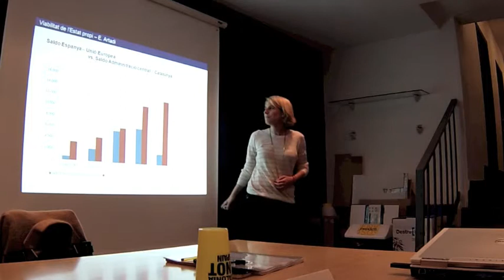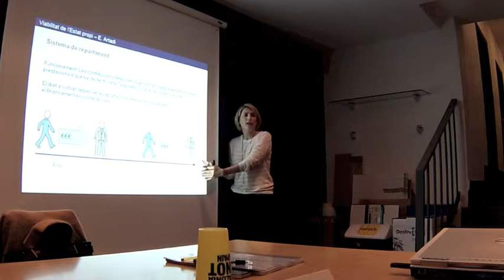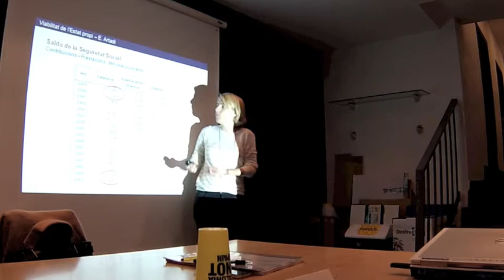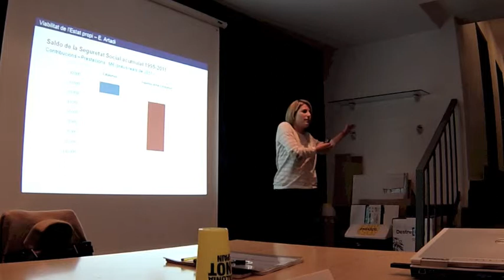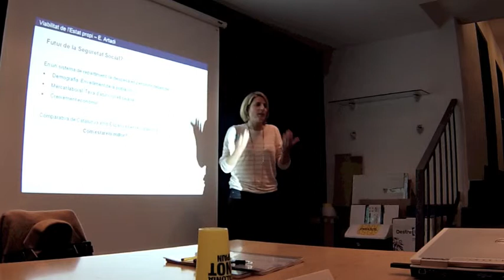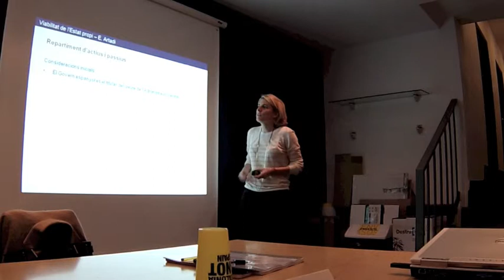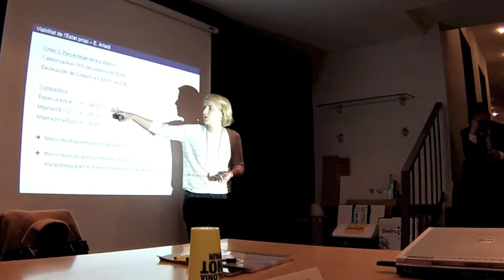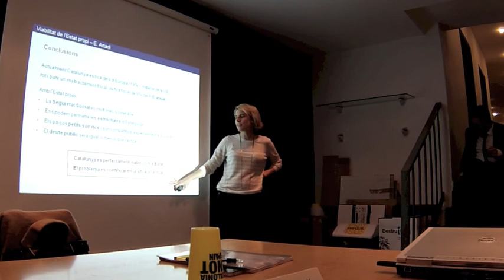Elsa Artadi: "Aspectes econòmics de l'Estat Propi" part 4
Conferència "Aspectes econòmics de l'Estat Propi" a càrrec de la Directora General de Tributs i Joc de la Generalitat de Catalunya, Elsa Artadi. La conferència la va organitzar l'Àrea d'Empresa i emprenedoria del CEN (Comitè Executiu Nacional) i es va celebrar a la seu nacional de la JNC el dilluns 13 de maig de 2013.